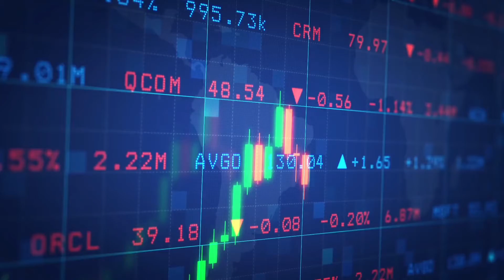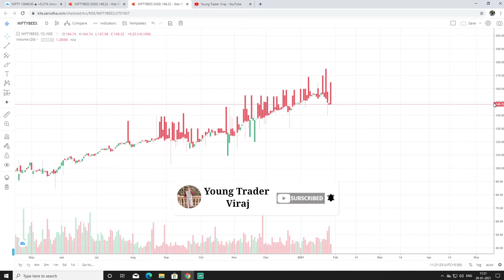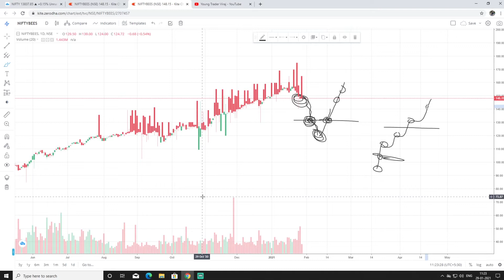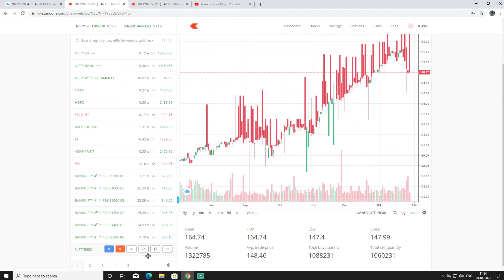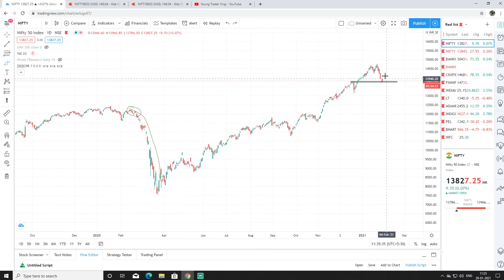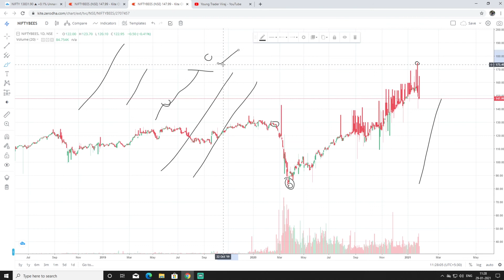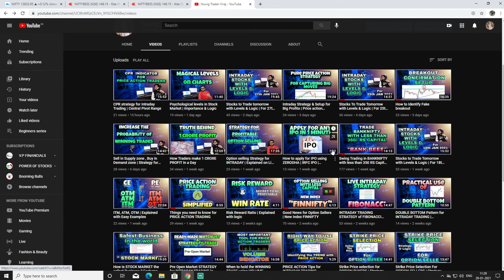Start SIP in Directly NIFTY for Longterm | Niftybees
In this video you will be learning
- How to start SIP in NIFTY
- How to invest directly in Nifty
- Benefits of SIP In NIFTYBEES
- Comparison with Mutual funds
- Investing without fund manager